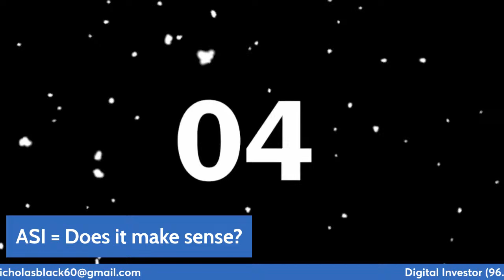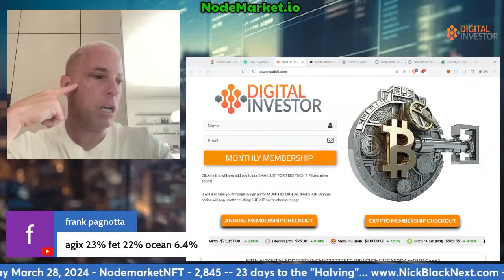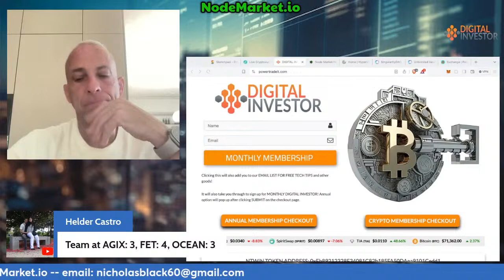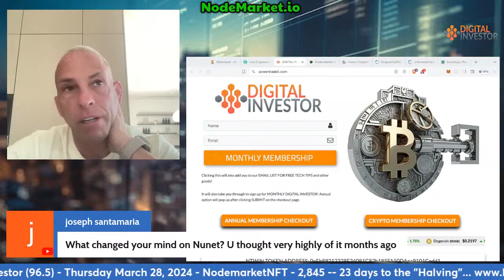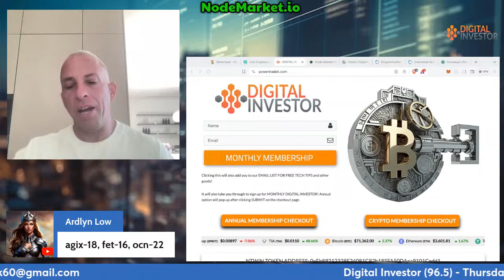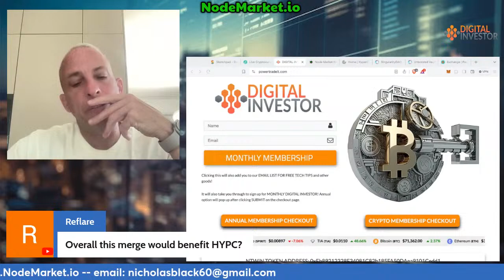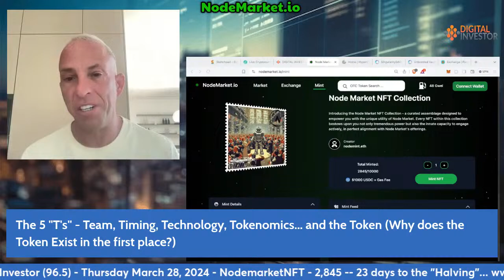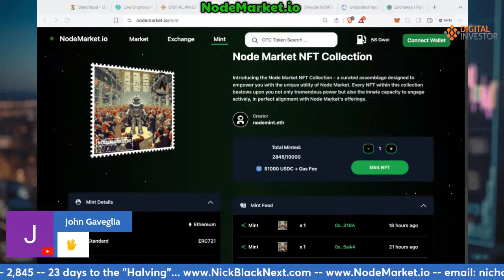Digital Investor (96.5): Game Theory - is the (ASI token) AGIX/FET/Ocean token Merger a Bad Idea?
Today's office hours video will cover your Crypto and Game theory questions as well as dive into Artificial Intelligence issues. Nick will guide you on how to Use your Game Theory and You'll consistently WIN at Investing... make it a habit! Let's do some Q&A and talk shop on your Cryptocurrency and AI related Questions... think Macro, but don't ignore the micro.

for the intersection of both Cryptocurrency and Artificial Intelligence assets on a code-based OTC exchange with no human middlemen or custody concerns. Deal directly with other humans instead of bots or sketchy exchanges that hold your assets!

In this basic lecture Nick provides a comprehensive overview of game theory’s basic concepts while also piquing students’ interest in diving deeper into the topic.

If you enjoyed today’s show, you’ll love what you get in Digital Investor.